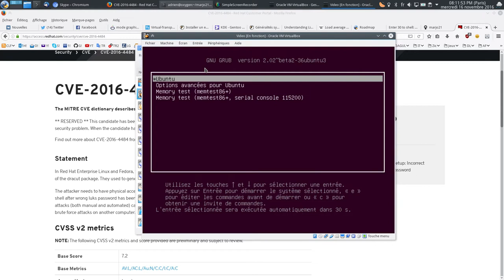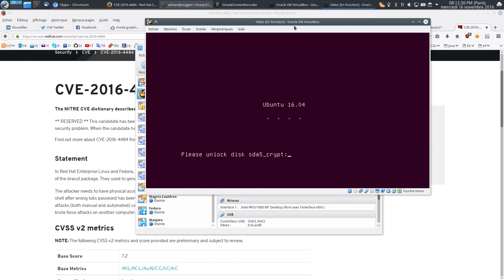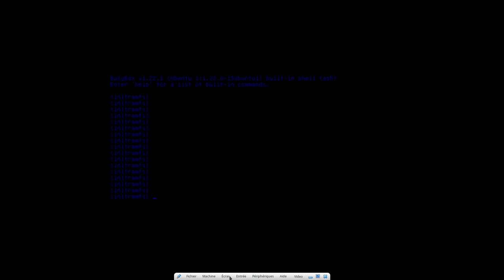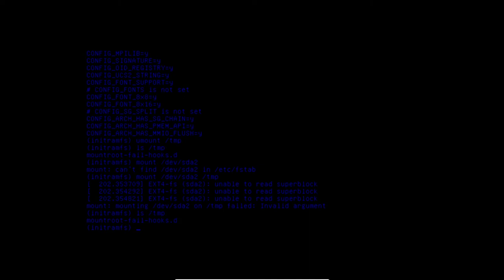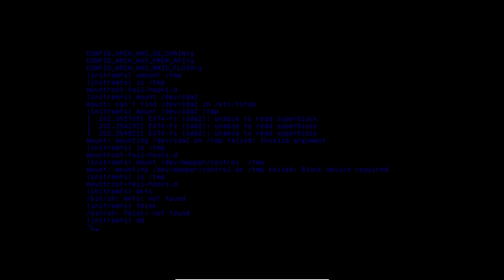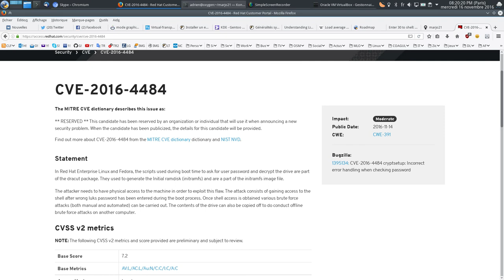CVE-2016-4484 : Obtenir un accès "root" sous Linux, c'est grave ?